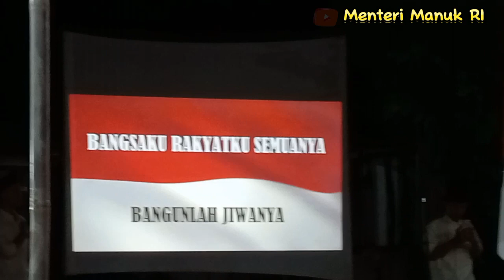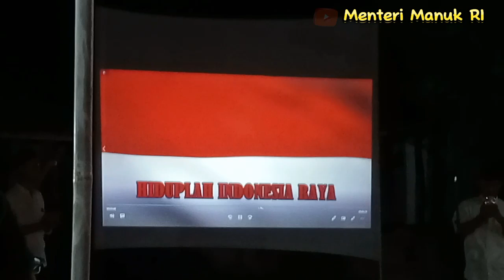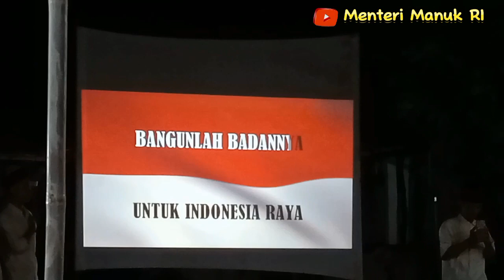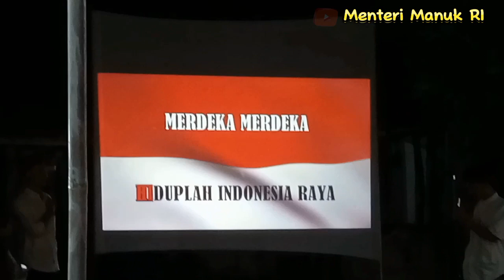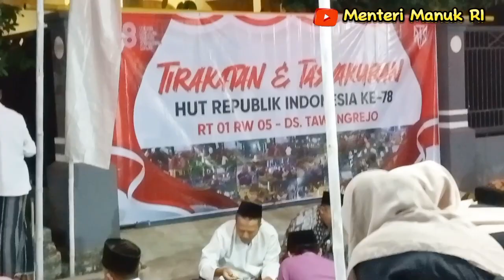Malam Tirakatan Dan Tasyakuran HUT RI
menterimanukri hutri78 Tawangrejo HUT RI Ke 78 Malam Tirakatan Dan Tasyakuran. Warga RT 01.Rw.05 Ds. Tawangrejo melaksanakan kegiatan Tirakatan dan Tasyakuran HUT RI Ke 78